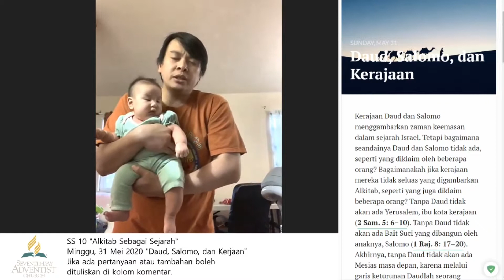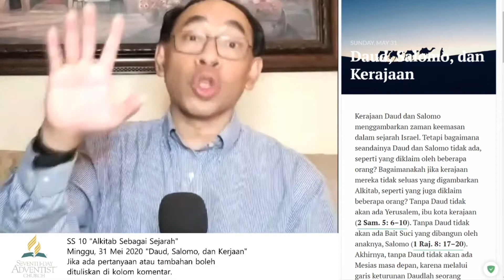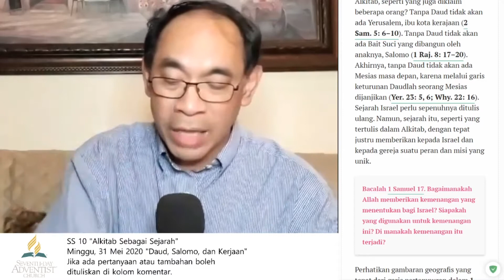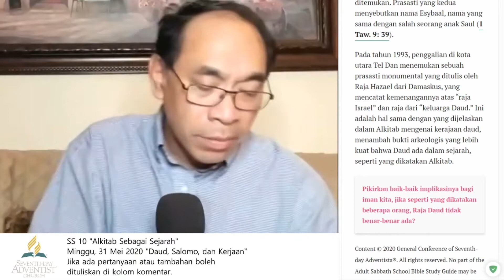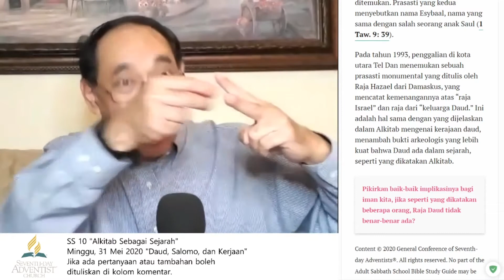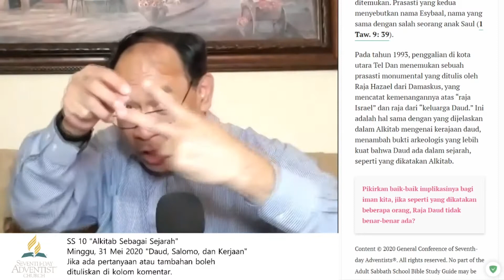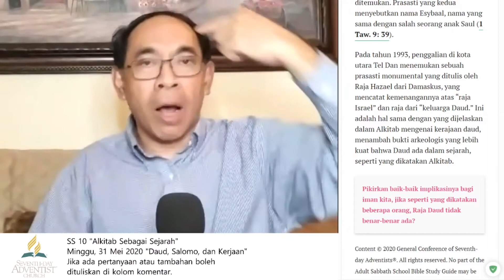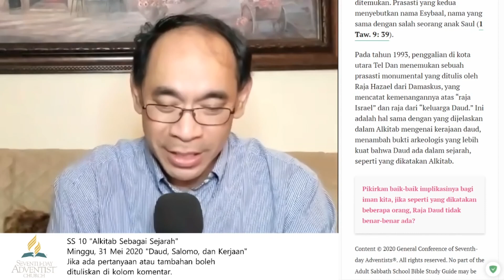Daud, Salomo dan Kerajaan. Pendalaman Alkitab oleh Pdt. Steven Rantung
Pelajaran Sekolah Sabat Pekan Ke 10 dengan judul besar
"Alkitab Sebagai Sejarah"
Pembahasan tanggal 31 Mei 2020
Kerajaan Daud dan Salomo menggambarkan zaman keemasan dalam sejarah Israel. Tetapi bagaimana seandainya Daud dan Salomo tidak ada, seperti yang diklaim oleh beberapa orang? Bagaimanakah jika kerajaan mereka tidak seluas yang digambarkan Alkitab, seperti yang juga diklaim beberapa orang? Tanpa Daud tidak akan ada Yerusalem, ibu kota kerajaan (2 Sam. 5: 6–10). Tanpa Daud tidak akan ada Bait Suci yang dibangun oleh anaknya, Salomo (1 Raj. 8: 17–20). Akhirnya, tanpa Daud tidak akan ada Mesias masa depan, karena melalui garis keturunan Daudlah seorang Mesias dijanjikan (Yer. 23: 5, 6; Why. 22: 16). Sejarah Israel perlu sepenuhnya ditulis ulang. Namun, sejarah itu, seperti yang tertulis dalam Alkitab, dengan tepat justru memberikan kepada Israel dan kepada gereja suatu peran dan misi yang unik.